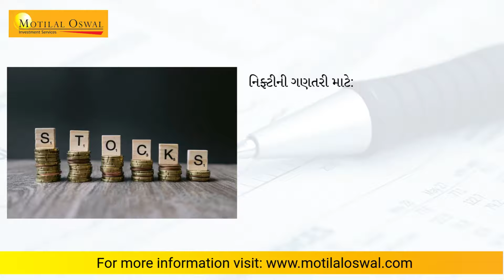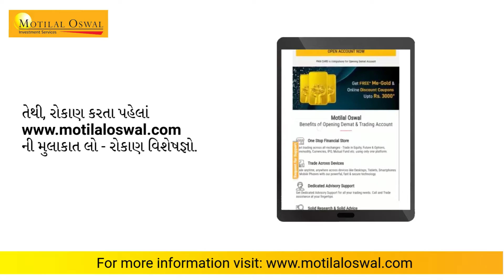સેન્સેક્સ અને નિફ્ટીની કિંમતોની ગણતરી કેવી રીતે કરવામાં આવે છે